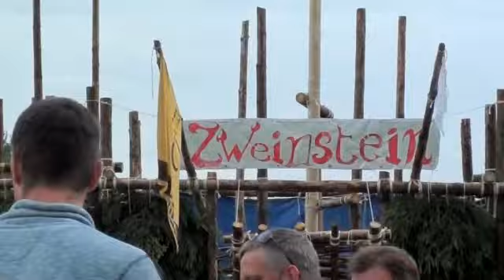Life update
vandaag toon ik jullie een life update
Ik hoop dat jullie het leuk vinden!

Geef deze video een THUMBS UP als je 'm leuk vond :)

Wij maken op dit kanaal video's over beauty (make-up en haar tutorials, nail-art), fashion (lookbook's, shoplogs, styling tips), lifestyle (DIY, TAG's, Q&A) en al het andere wat wij leuk vinden ♡